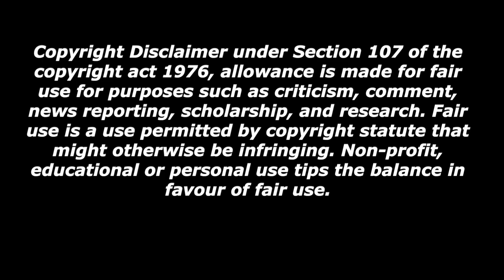Van Conner, Bassist For “Screaming Trees” Dead at 55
Van Conner, bassist and co-founder of Screaming Trees, has died today at the age of 55. Conner had been battling a “lengthy illness” and passed away yesterday night of pneumonia. Please show Gary Lee Conner some love in the comments.

RockRealmm on Facebook

RockRealmm on Rumble

RockRealmm on Instagram